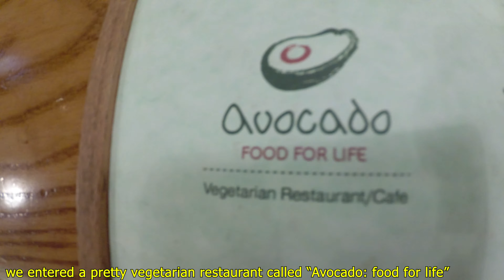BEST FOOD 4 the PRICE in the world: Greece